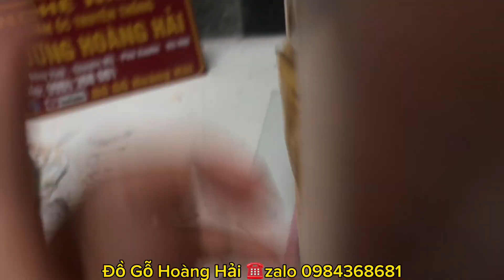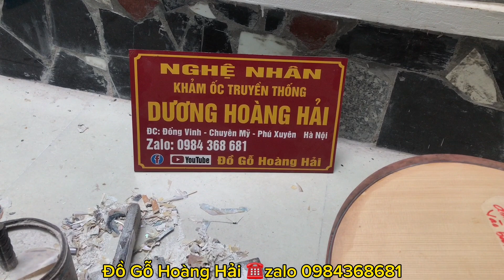Đàn ghita khảm ốc.❤hàng đặt sang đất nước Úc ❤️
Bên cơ sở Đồ Gỗ Hoàng Hải làm hàng đặt cho anh khách đang sinh sống tại đất nước Úc
Đc: làng nghề khảm trai truyền thống thôn Đồng vinh xã chuyên Mỹ huyện Phú xuyên Hà Nội